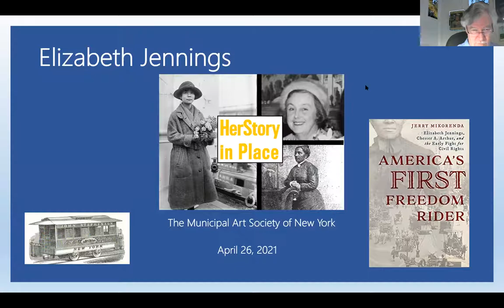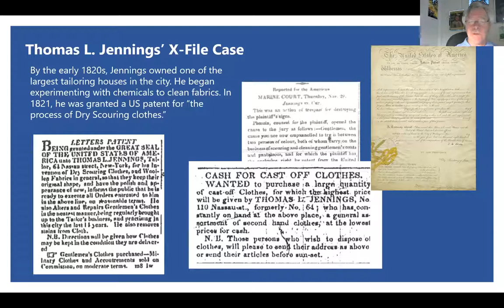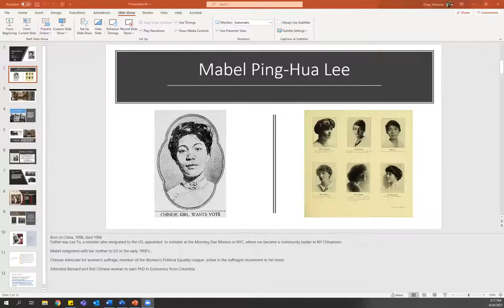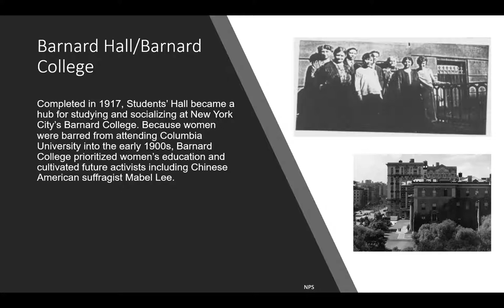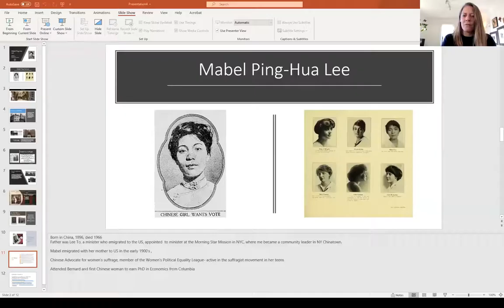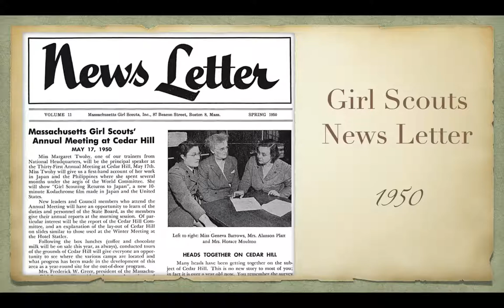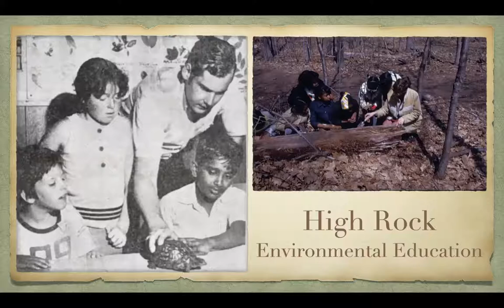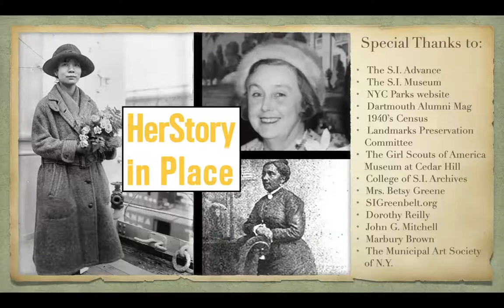HerStory in Place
From civil rights and women’s suffrage to environmentalism, the names and memories of women are intertwined with the urban fabric and history of our city. On April 26, we examined the stories of women activists that mark historic places in New York and their lasting impacts that inspire continued activism today.

We heard stories about…

Elizabeth Jennings Graham, a teacher and civil rights leader who stood for her right to ride a public streetcar in 1854 by launching a lawsuit that led to the desegregation of the NYC transit system in 1855

Mabel Ping-Hua Lee, a community organizer who fought for women’s suffrage and Chinese American rights and culture in the early 1900s

And Gretta Moulton, a heroine of the environmental movement who rallied citizens and politicians to save High Rock Park from residential development in 1965

Special thanks to LaTonya C. Jones from the NYC Department of Records and Information Services, Melanie Chan from the Chinese American Citizens Alliance, Angel Ehlers from the Greenbelt Conservancy, and author Jerry Mikorenda for joining our conversation.